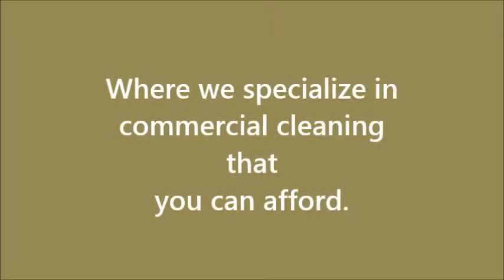AUTOMATIC CLEANING PROMO vid